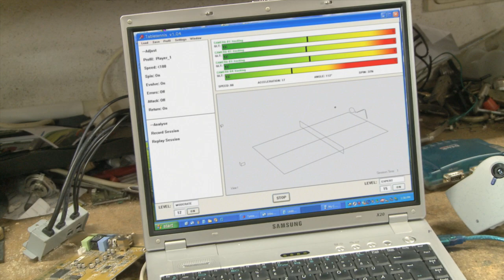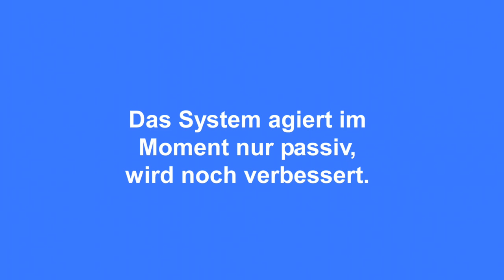Mann gegen Maschine - Ulf Hoffmann Tischtennis Roboter (UHTTR-1)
German:
Nach ca. 2 Jahren Entwicklungsarbeit habe ich mit meinem Freund Michael nun unseren selbst gebauten Tischtennis Roboter soweit fertig gestellt, dass man mit ihm schon ordentliche Ballwechsel spielen kann. Die Entwicklung war nicht ganz einfach und mit sehr vielen Hürden verbunden. Die Entwicklungszeit haben wir auf meinem Blog festgehalten

Es ist übrigens reiner Zufall, dass die Firma Kuka an einem ähnlichen Projekt mit Timo Boll gearbeitet hat. Wir wussten davon garnichts und sind aber trotzdem vom Konzept und der Umsetzung des KUKA Roboters schwer begeistert.

English:
After 2 years of development, we are very happy ad proud to present our DIY ping pong robot UHTTR-1, which is currently only able to play in passive mode.

Its a coincidence that the german company Kuka released a similar concept at the same time in relation with the german professional tabletennis player Timo Boll. We are also very excited about their ping pong robot and the concept that stands behind it.